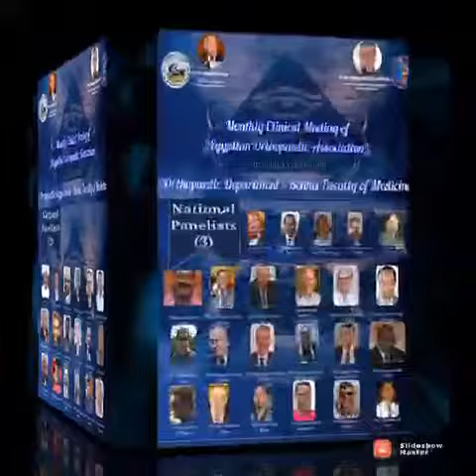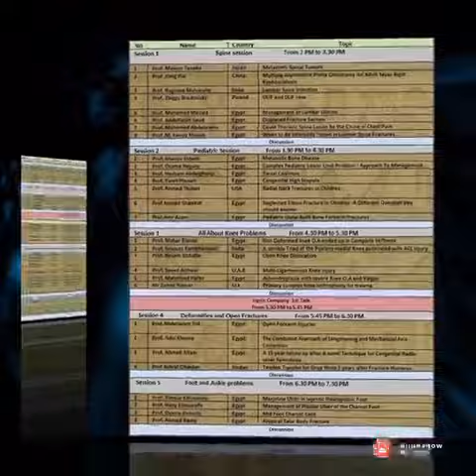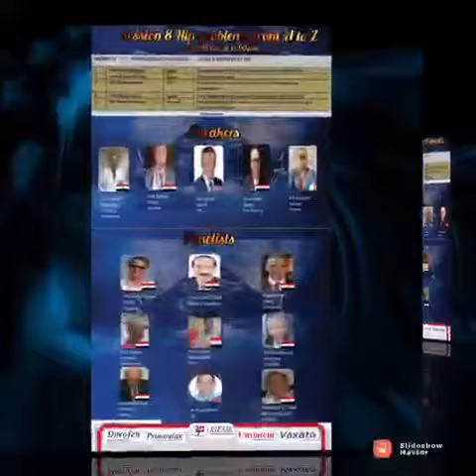Monthly Clinical Meeting of EOA in collaboration with Orthopaedic Department - Benha University 2021